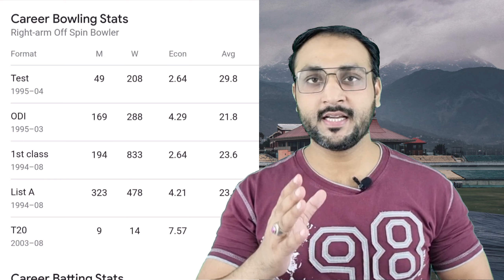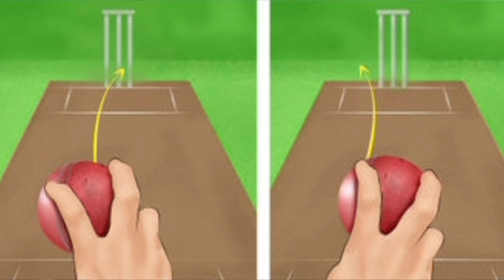These cricket legends are invented new verities || change the cricket history || Shaban Badar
i talk about true cricket legends they are invented new verities in cricket and change the cricket history and future for example swing of sultan wasim akram invent both ways swing bowling rawalpindi express shoaib akhter invent fastest delivery ever boom boom shahid afridi makes a world record of fastest hundred saqlain mushtaq invent doosra ball these invention are never before in cricket history these inventions change cricket world change cricket history and future they are deserving legends they are proud of cricket and pakistan watch the video and enjoy the cricket legend inventions thank you .